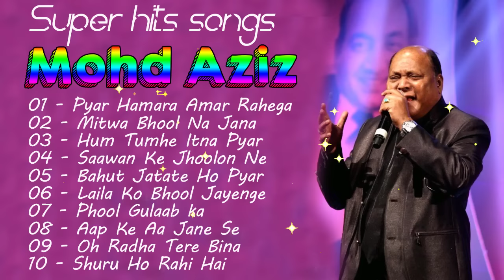Best of Mohammad Aziz !! Mohammad Aziz song!! MP3 song of Mohammad Aziz !! Mohammad aziz ke Gaane !